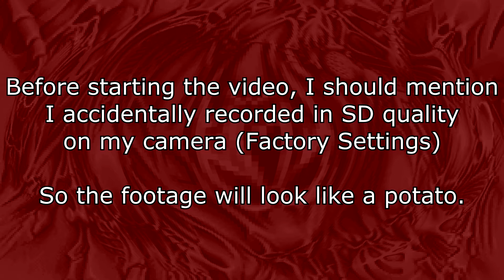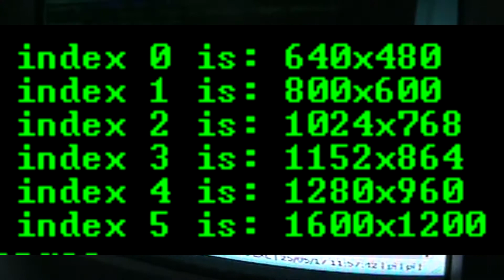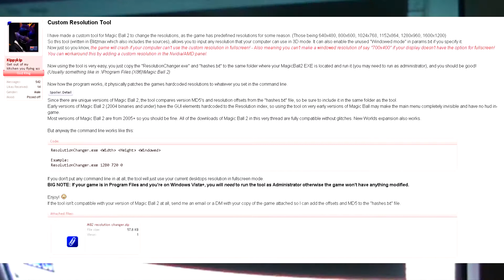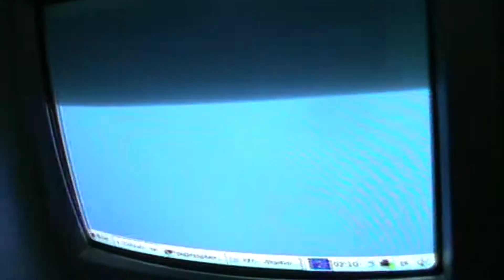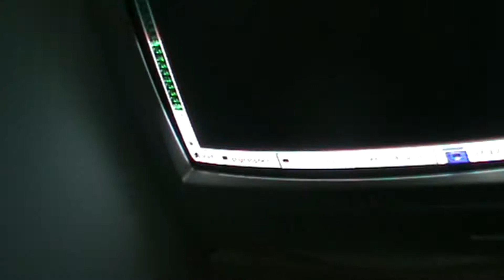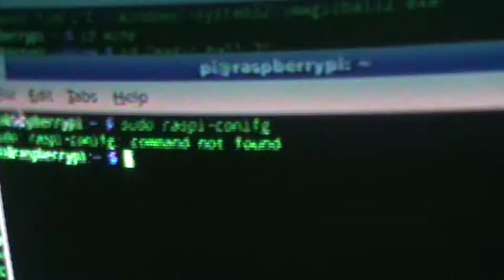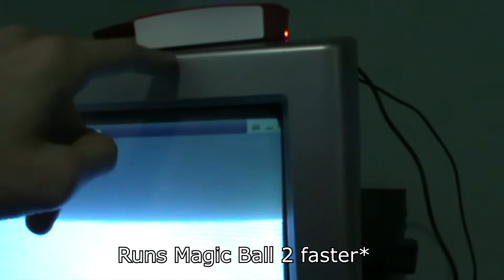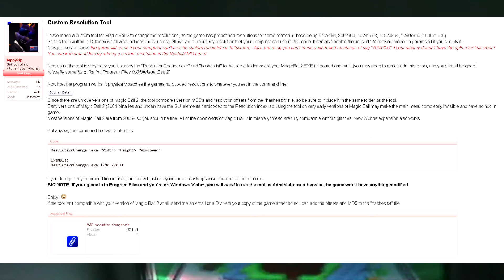Running Magic Ball 2 on RPi using Exagear + Wine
And uhhhhhhhh it doesn't run games well. But on the bright side actual programs/tools by themselves run pretty well with this setup.
Whether $32.95 USD is worth it for Windows applications or not (it's worth it for me) is up to you.

Also here's the Resolution Tool for Magic Ball 2